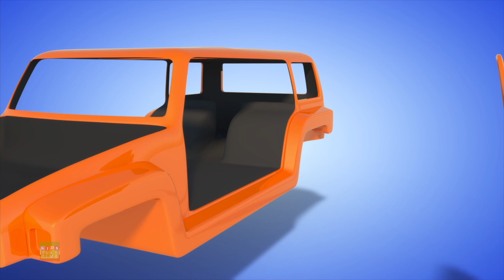Formazione Sulle Betoniere Canzone Didattica Animata per Bambini e Altri Video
Immergiti nell'affascinante mondo dell'edilizia con il nostro accattivante video con la potente betoniera! 🚚🏗️

Guarda con stupore come questo potente veicolo prende vita, mostrando il suo design robusto e il suo ruolo essenziale nel processo di costruzione. L'autobetoniera è al centro della scena, dimostrando la sua capacità di miscelare e trasportare il calcestruzzo con precisione ed efficienza.

Lasciati stupire dal tamburo rotante mentre agita e mescola gli ingredienti, creando la miscela perfetta per costruire basi e strutture forti. Il video offre uno sguardo da vicino alla meccanica dell'autobetoniera, evidenziando la meraviglia ingegneristica che le consente di movimentare carichi pesanti e spostarsi con facilità nei cantieri.